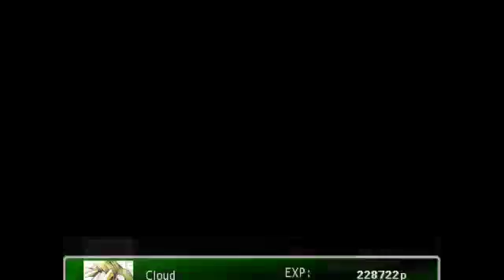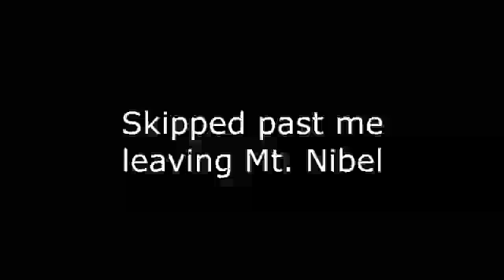Final Fantasy VII - New Threat (MOD) Part 18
I fuck up at Mt. Nibel, get the Tiny Bronco and try an optional boss. It doesn't end too well for me.